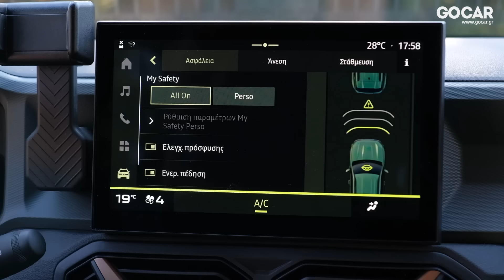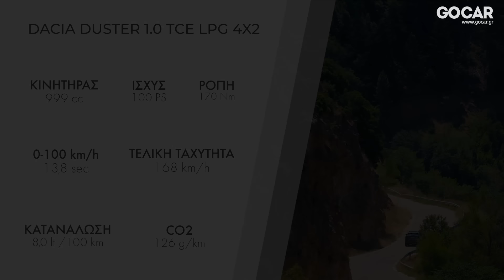Dacia Duster 1.0 TCe LPG | GOCAR Test drive – gocar.gr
Ένα ολοκληρωτικά νέο αυτοκίνητο που λέει πως έχει βελτιωθεί σε κάθε τομέα και ταυτόχρονα διατηρεί τον κορυφαίο δείκτη τιμής/αξίας. Μπορεί να είναι όντως τόσο καλό;

Παρουσίαση: Παναγιώτης Τριανταφυλλίδης
Κινηματογράφηση: Σπύρος Κανατάς
Μοντάζ: Εύη Περράκη

Διαβάστε την αναλυτική δοκιμή του Dacia Duster 1.0 TCe LPG εδώ

Δείτε όλα τα τεχνικά χαρακτηριστικά του Dacia Duster 1.0 TCe LPG εδώ

Βρείτε όλα όσα χρειάζεται να γνωρίζετε για το Dacia Duster, εδώ

Μοντέλα, Εγγυήσεις, Media Library, Δοκιμές, όλα τα σχετικά άρθρα, δίκτυο καταστημάτων σε όλη την Ελλάδα.

Χρησιμοποιήστε το μοναδικό εργαλείο σύγκρισης μοντέλων του GOCAR.gr, βρείτε το εδώ

Dacia Duster 1.0 TCe LPG

Read the full review of the Dacia Duster 1.0 TCe LPG

See all the technical specifications of the Dacia Duster 1.0 TCe LPG

Find everything you need to know about the Dacia Duster

Models, Guarantees, Media Library, Testing, all related articles, network of dealerships in Greece.

Use the unique model comparison tool of GOCAR.gr, find it